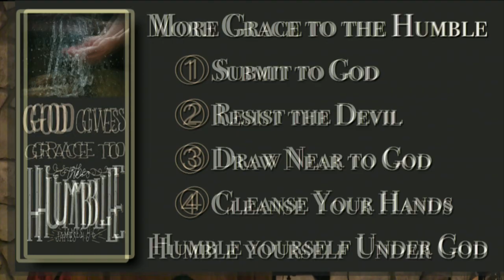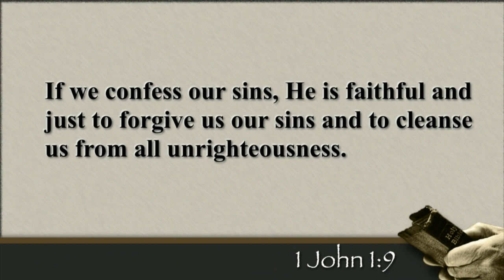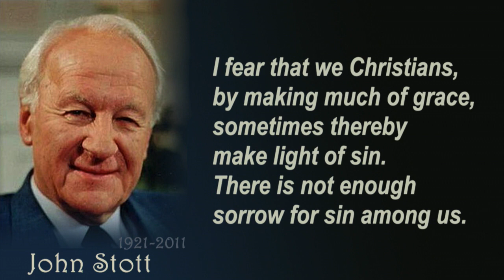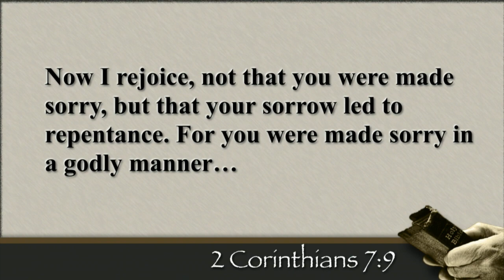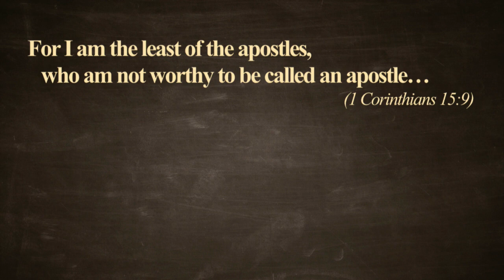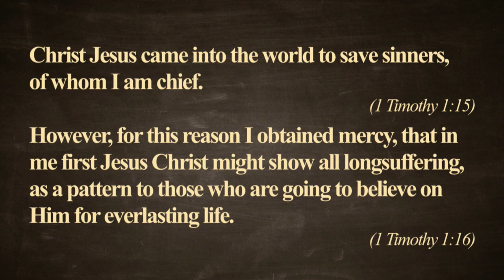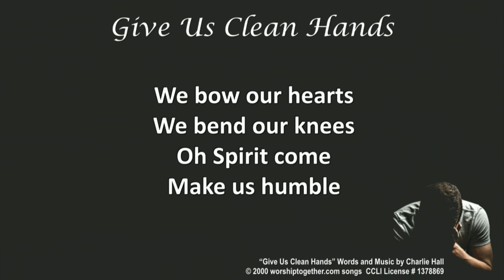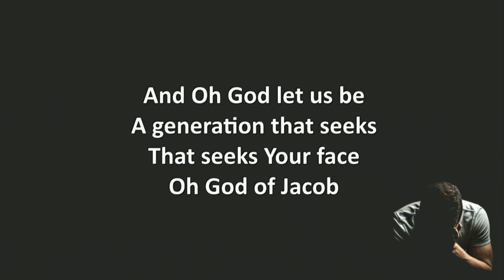"Humble Brokenness"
Do you struggle between the flesh and the spirit?  Pastor Jim give us the final ingredient in God's recipe for humility, Humble Brokenness!!!